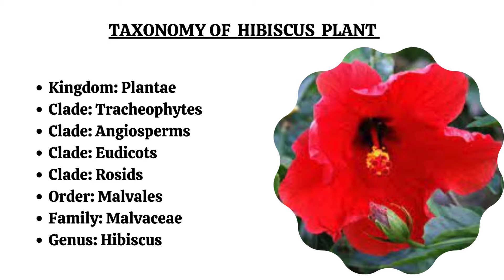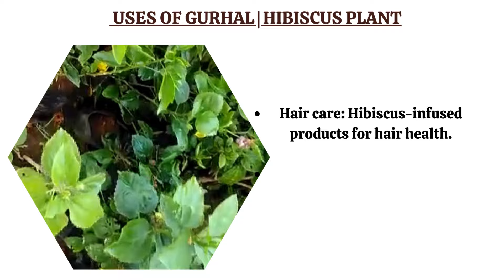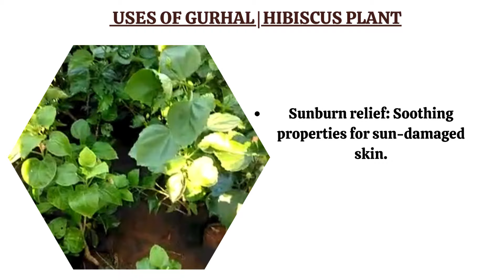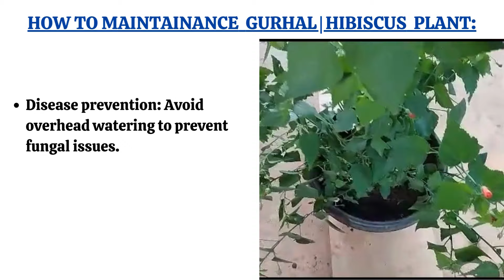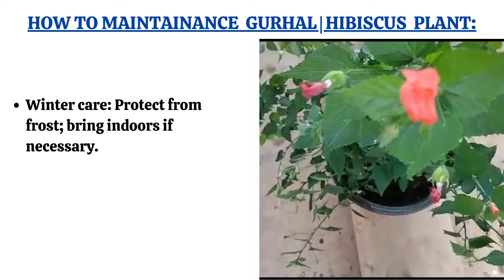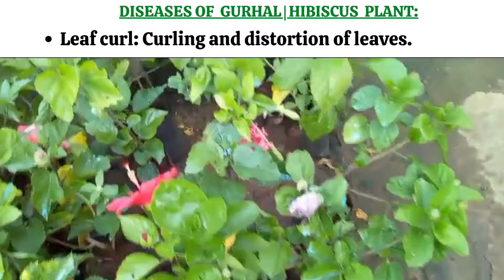Gurhal | Hibiscus Haven: Thriving DIY Home Decor with Plastic Bottles!